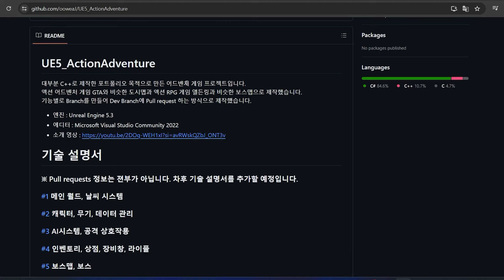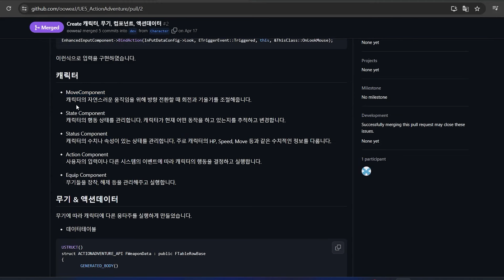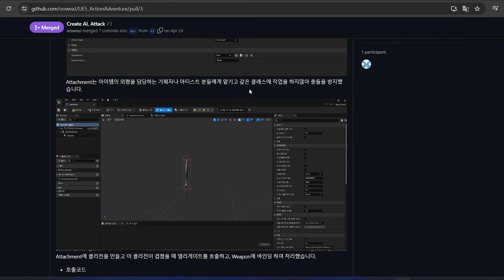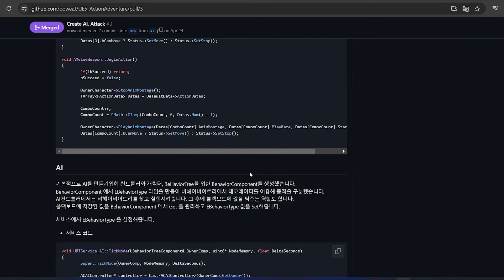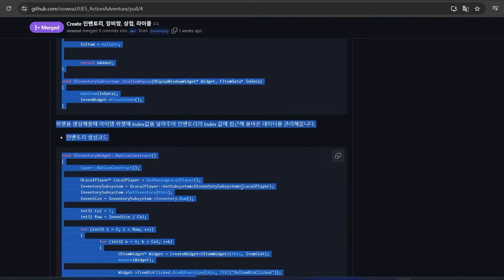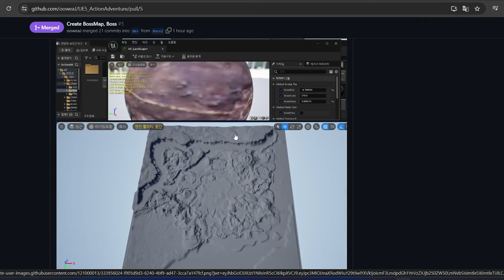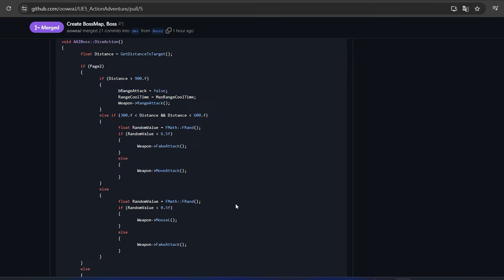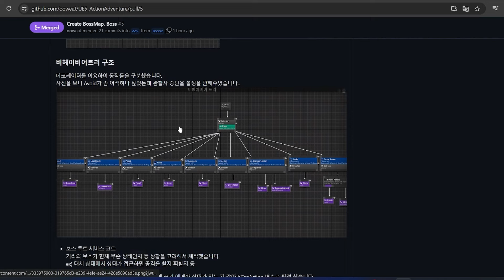Unreal Engine 국비과정 중간 발표 4조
언리얼 공인 교육 센터

24시간 자습실
외부업체강의 및 아웃소싱

DIRECTX11 자체게임엔진 제작
언리얼엔진5.3  게임제작